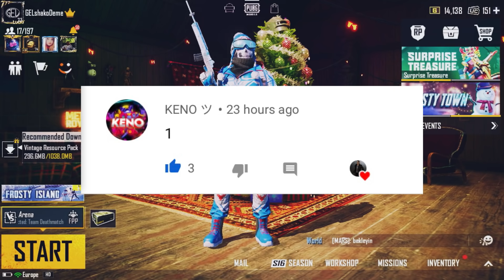უფასო პრემიუმ ყუთი და პატარა ოფენინგი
💰ანგარიშის ნომერი
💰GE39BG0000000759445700